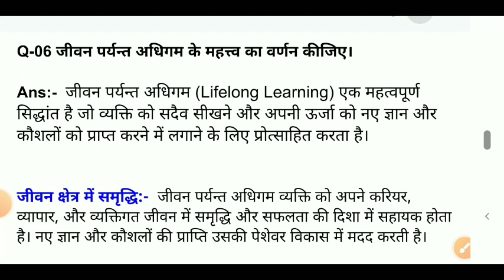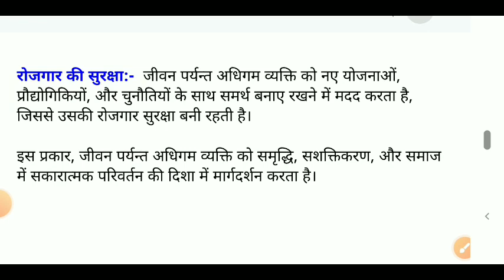जीवन पर्यन्त अधिगम के महत्त्व का वर्णन कीजिए